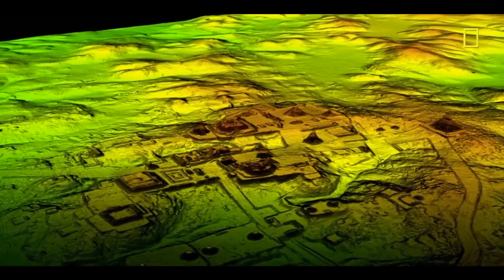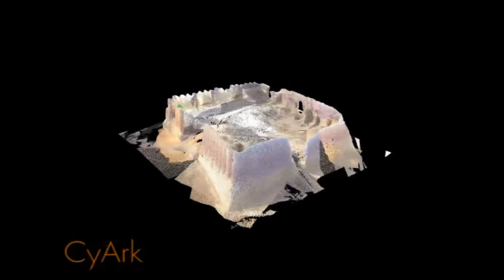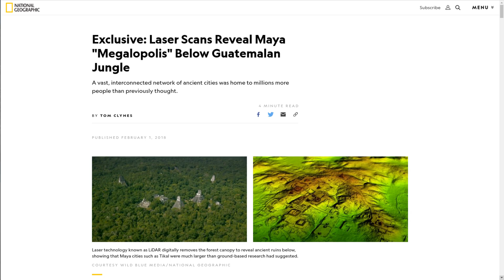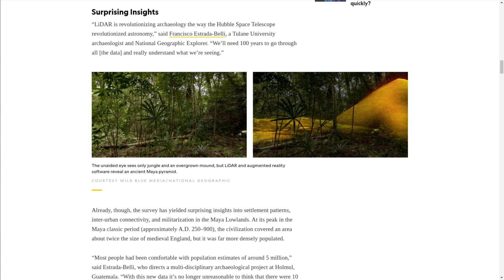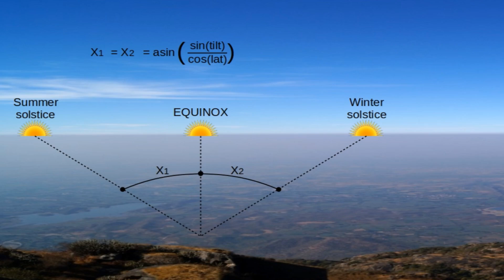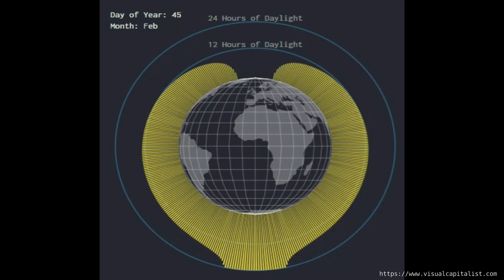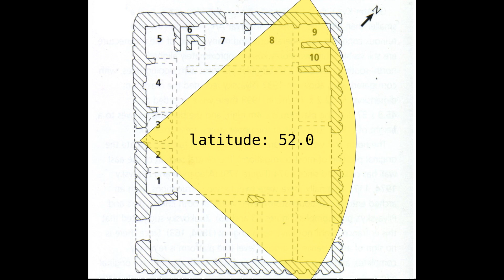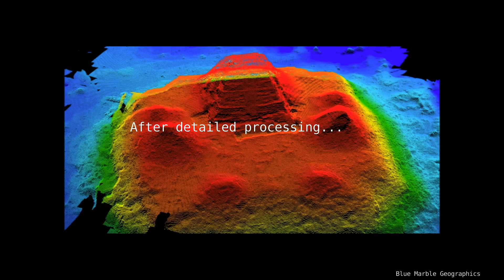Discovering the Secrets of Great Kyz Kala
Bitcoin: bc1qm0w9a3xwydvyxz5a6l66jt7sz5rggpgqps5wpk

This video was originally first published on Feb 12, 2021, only for Patrons.

Our research is possible thanks to my PATRONS (in order of decreasing lifetime contribution):